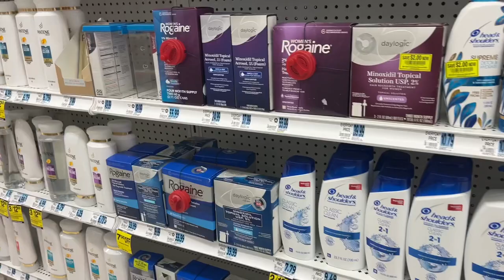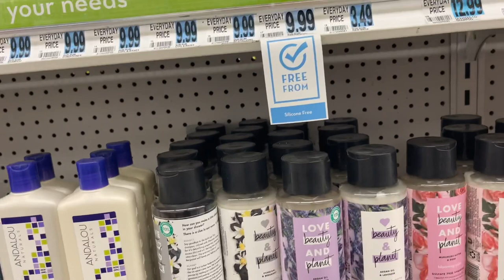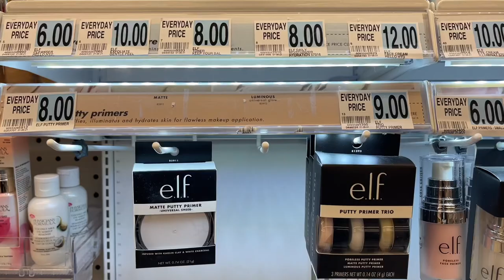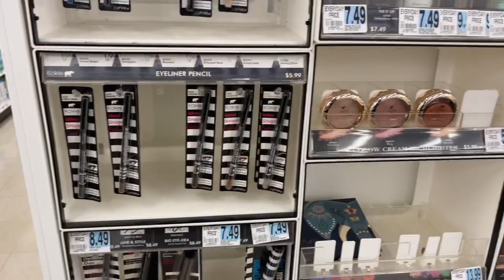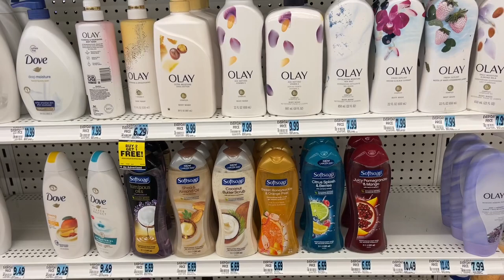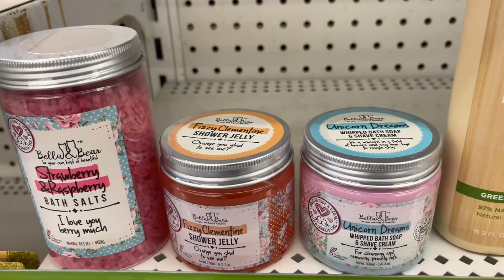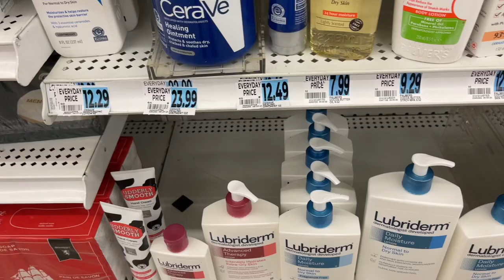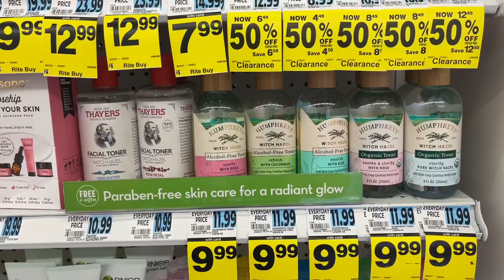EPIC DRUGSTORE HYGIENE SHOPPING DESIGNER PERFUMES, BODYWASH , SCRUBS +More HOW TO ELIMINATE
It’s been a minute since I did a drugstore hygiene walk through! I hope you guys enjoy !